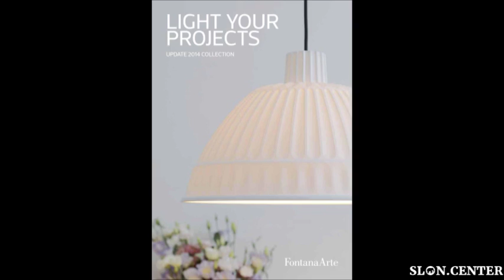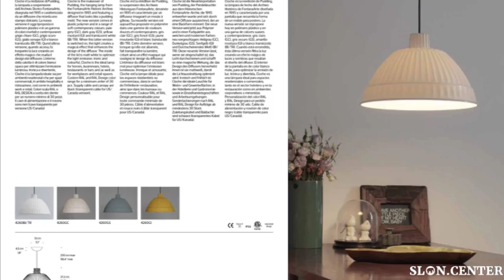fontana arte catalogue light your projects update 2014